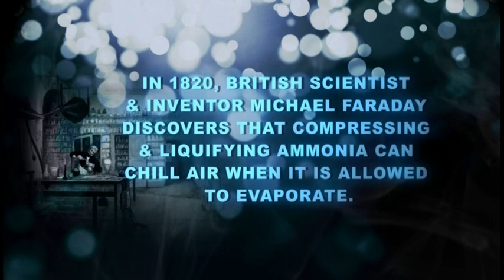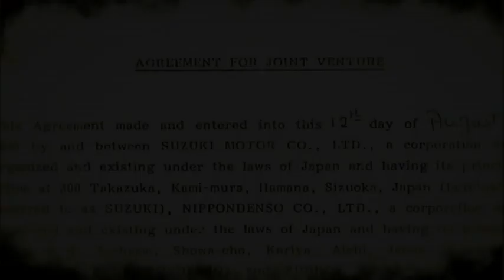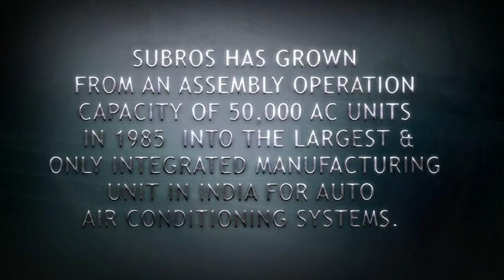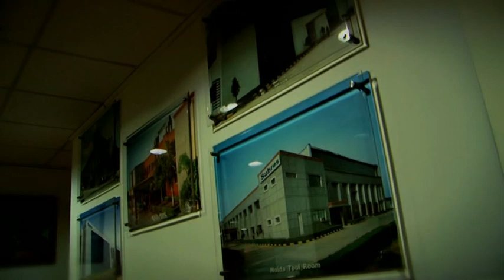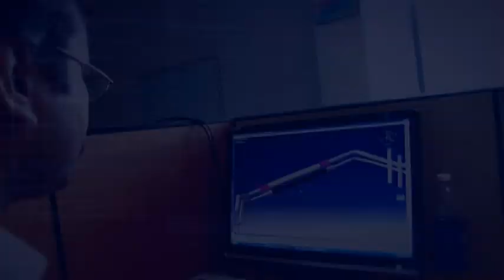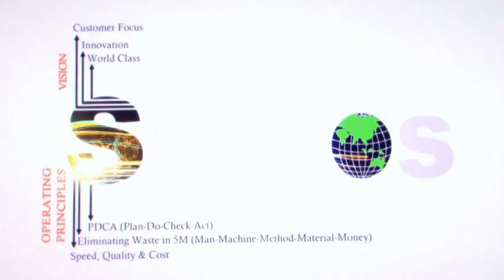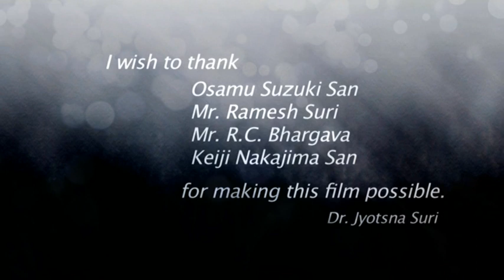Subros: "Pursuit of Perfection" (c) RohitSinghNegi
"Subros" is an ideology . The fastest growing Automobile Air conditioning Company in the world. It  was established by the Grand Patriarch of the Automobile Industry Mr. Ramesh Suri along with Denso Corporation  and Suzuki Motor Corporation. Today it is headed by the dynamic & young Suri scion Shraddha Suri Marwah.